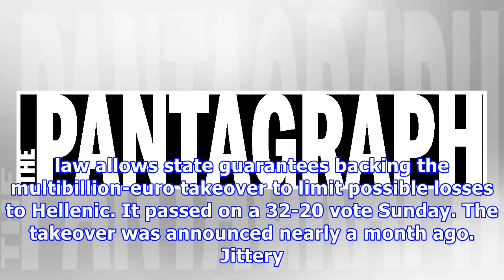Cyprus passes law to complete Cooperative Bank takeover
NICOSIA, Cyprus (AP) — Cypriot lawmakers have approved a law that enables the completion of the takeover of the island nation’s troubled Cooperative Bank by the Cyprus-based Hellenic Bank. The law allows state guarantees backing the multibillion-euro takeover to limit possible losses to Hellenic. It passed on a 32-20 vote Sunday. The takeover was announced nearly a month ago. Jittery depositors withdrew savings worth hundreds of millions of euros before and after the deal’s announcement amid spe...